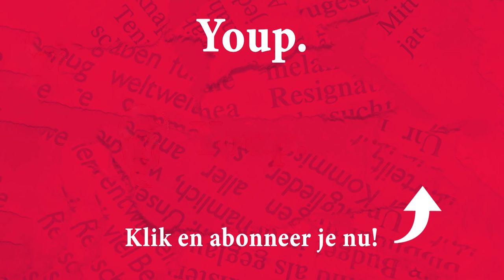Youp van 't Hek - Zeikgesprekken (Met De Kennis Van Nu 2020)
Met De Kennis Van Nu. Dit is een van de meest gebezigde termen. Vooral van blunderende politici, die hiermee iets recht proberen te praten. Bij Youp ligt dat anders. U zult het hem nooit horen zeggen. Volgens hem hoort blunderen namelijk bij het leven. In elk geval bij zijn leven. En in dit programma praat hij niks recht. Integendeel. Hij praat het liever nog krommer. En of dat grappig is? Wat denkt u zelf?

Samen met zijn vaste muzikant Rens van der Zalm komt hij langs om u en zichzelf bij te praten over alles waar het volgens hem echt om gaat in het leven. Vol zachte weemoed en harde actualiteit. Of u daar wijzer van wordt? Volgens Youp wel. En… hij laat u in elk geval lachen.